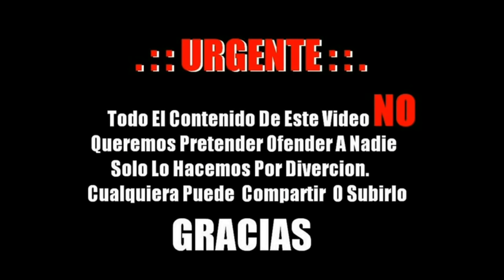Rodolfo el cerdo del sueño profundo